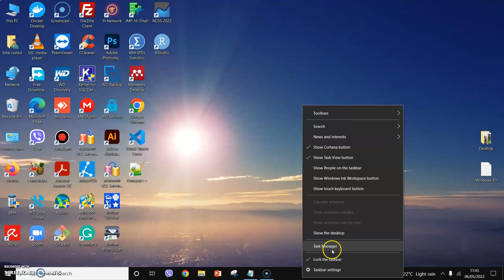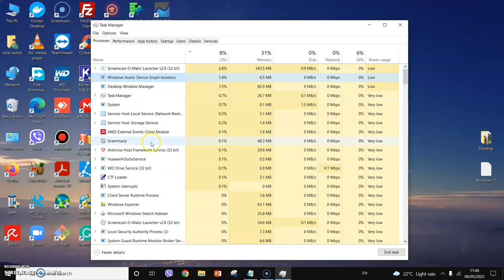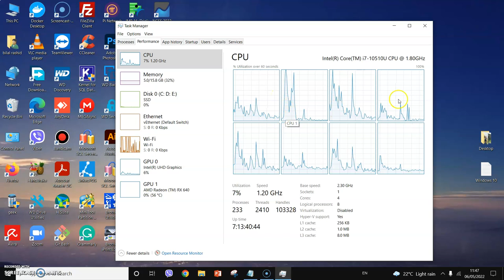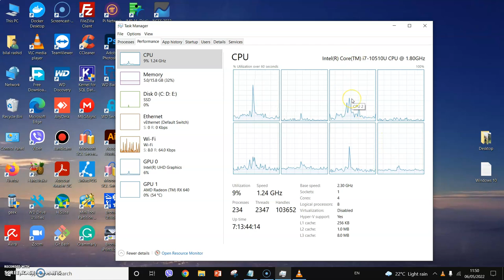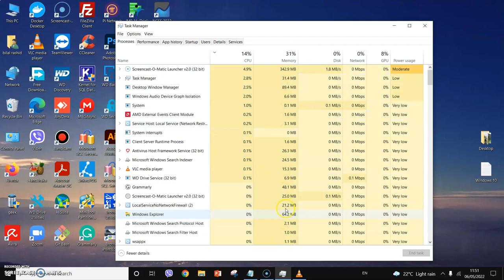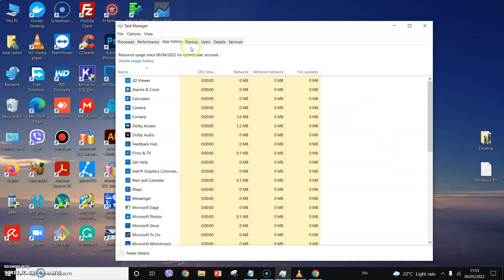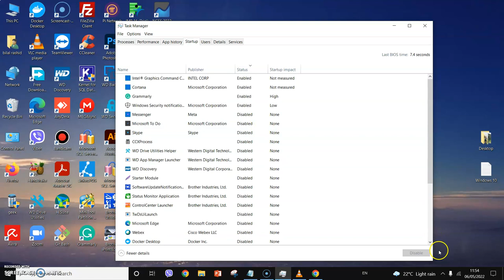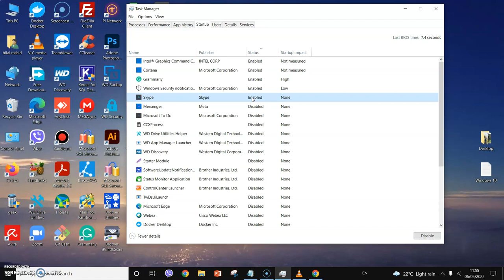Windows 10 - Part1